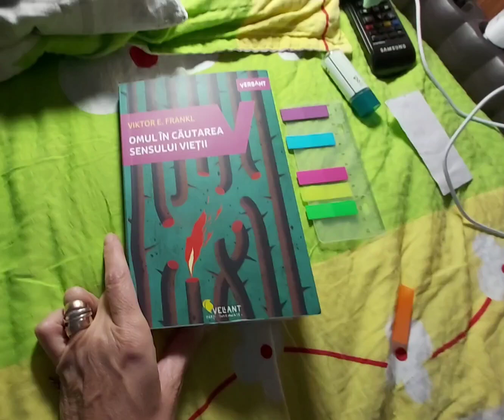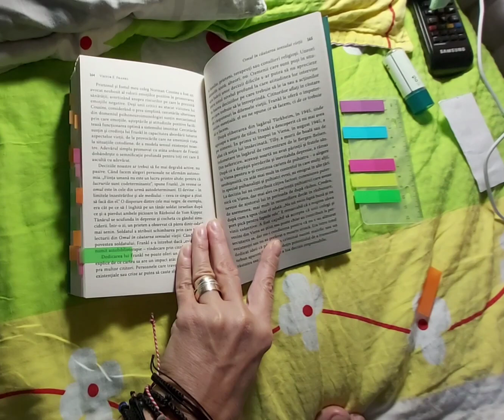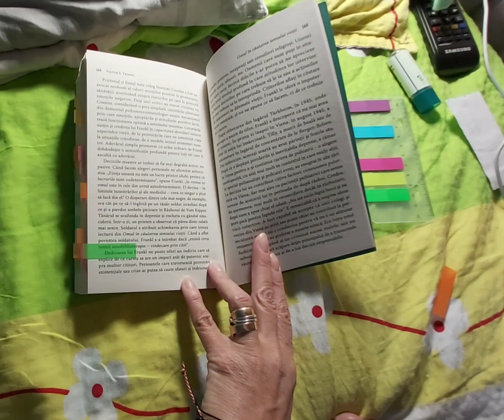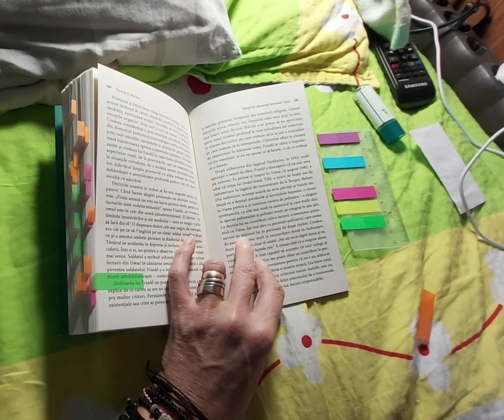„Omul în căutarea sensului vieții” de Viktor Frankl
editura Vellant
În ciuda teribilei laringite de care sufăr nu am dorit a trece cu vederea aceste câteva cuvinte, mai ales acum când trec printr-o perioadă foarte complicată a existenței mele.
O carte peste care ar trebui să se aplece mari și mici deopotrivă.